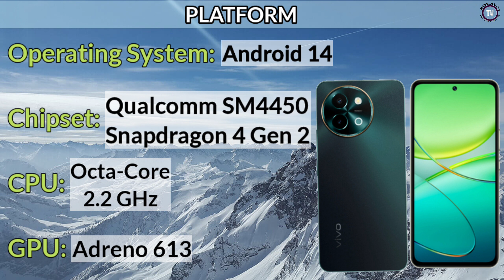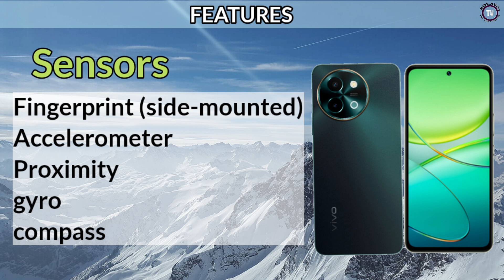vivo Y38 5G Price in philippines specs and features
vivo Y38 5G official look and design
vivo Y38 5G quick review

display size: 6.68"
main camera: 50MP
ram: 8GB ram
battery: 6000 mAh
Network: 5G